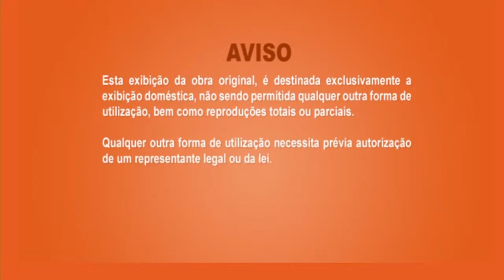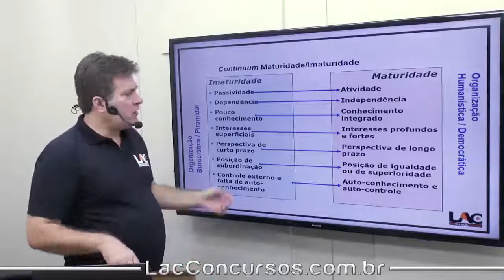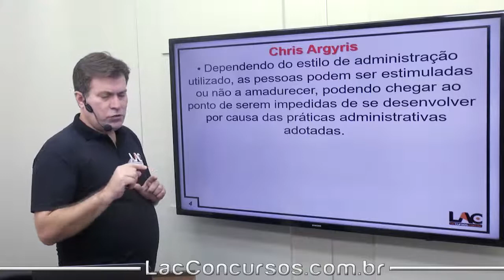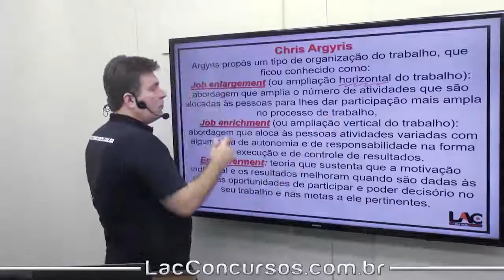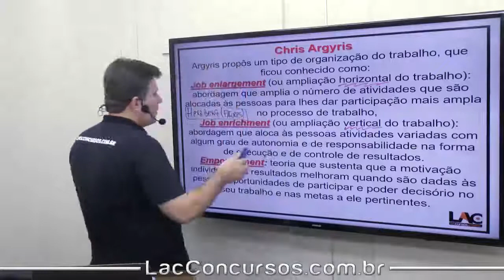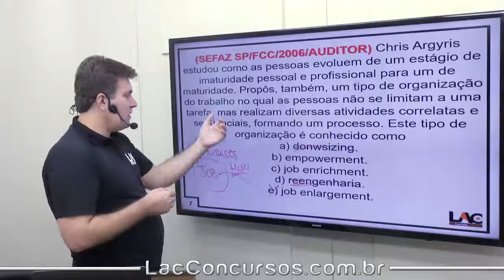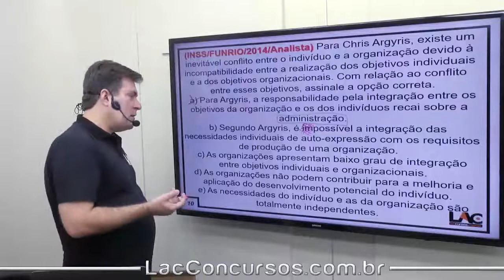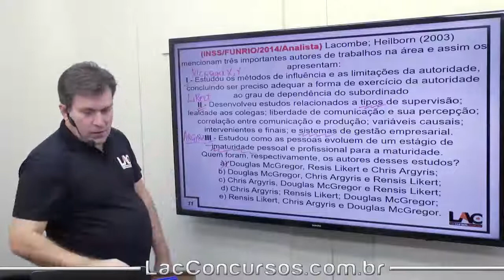Chris Argyris - Gestão de Pessoas| Aula 39/40 - Luiz Antônio de Carvalho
Gestão de Pessoas
Gestão de Pessoas - Chris Argyris | |
Estrutura do Módulo:
Aula 01: Gestão de Pessoas - Avaliação de Desempenho | |
Aula 02: Gestão de Pessoas - Recrutamento e Seleção | |
Aula 03: Gestão de Pessoas - Clima | | Cultura Organizacional
Aula 04: Gestão de Pessoas - Da Educação | | Treinamento | Desenvolvimento
Aula 05: Gestão de Pessoas - Descrição e Analise de Cargos | |
Aula 06: Gestão de Pessoas - Gestão de Competências | |
Aula 07: Gestão de Pessoas - Qualidade de Vida | | Trabalho
Aula 08: Gestão de Pessoas - Comportamento Organizacional |
Aula 09: Gestão de Pessoas - Educação à Distância |
Aula 10: Gestão de Pessoas - Educação Corporativa |
Aula 11: Gestão de Pessoas - Principais Teóricos | |
Aula 12: Gestão de Pessoas - A 5° Disciplina | Peter Senge |
Aula 13: Gestão de Pessoas - Teoria X e Y Mc Gregor | |
Aula 14: Gestão de Pessoas - Motivação | |
Aula 15: Gestão de Pessoas - Liderança | |
Aula 16: Gestão de Pessoas - Teoria de Maslow | |
Aula 17: Gestão de Pessoas - Teoria dos 2 fatores de Herzberg | |
Aula 18: Gestão de Pessoas - Conceitos Básicos | |
Aula 19: Gestão de Pessoas - Evolução de GP | |
Aula 20: Gestão de Pessoas - Gestão Estratégica de Pessoas | |
Aula 21: Gestão de Pessoas - Sistema Administrativo- Likert | |
Aula 22: Gestão de Pessoas - Talento Humano | |
Aula 23: Gestão de Pessoas - Teoria da Equidade | | Adams
Aula 24: Gestão de Pessoas - Capital Intelectual | |
Aula 25: Gestão de Pessoas - Teoria das Necessidades Adquiridas | | McClelland
Aula 26: Gestão de Pessoas - Teoria ERC | | Alderfer
Aula 27: Gestão de Pessoas - Planejamento | Gestão de Pessoas |
Aula 28: Gestão de Pessoas - Teoria da Expectativa | | Vroom
Aula 29: Gestão de Pessoas - Absenteísmo | |
Aula 30: Gestão de Pessoas - Rotatividade | | Turnover
Aula 31: Gestão de Pessoas - Teoria do Relacionamento dos Objetivos | | Locke
Aula 32: Gestão de Pessoas - Outplacement | |
Aula 33: Gestão de Pessoas - Teoria do Reforço | | Skinner
Aula 34: Gestão de Pessoas - Agregar Pessoas | |
Aula 35: Gestão de Pessoas - Teoria de Campo | Kurt Lewin - Mudança Organizacional
Aula 36: Gestão de Pessoas - Modelo 3D de Efácia Gerencial | | Reddin
Aula 37: Gestão de Pessoas - Grid Gerencial | DO | Blake e Mouton
Aula 38: Gestão de Pessoas - Teoria Z | | Ouchi
Aula 39: Gestão de Pessoas - Chris Argyris | |
Aula 40: Gestão de Pessoas - Trabalho em Equipe | |
Título do vídeo: Chris Argyris - Gestão de Pessoas | | Aula 39/40 - Luiz Antônio de Carvalho